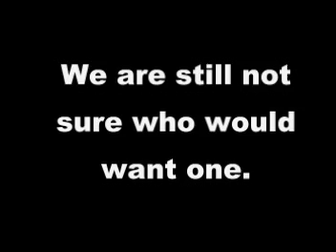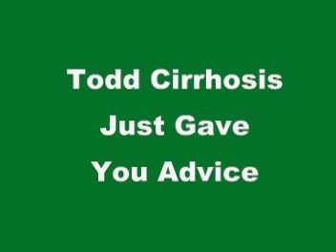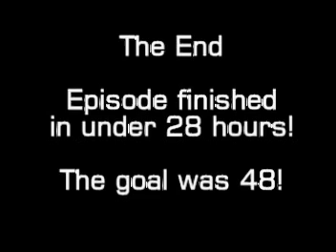Talking With Jon 31